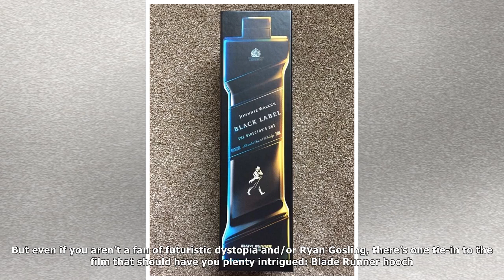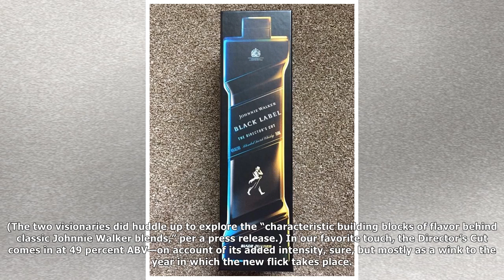Johnnie walker made a whisky inspired by 'blade runner 2049'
Blade Runner is one of the coolest, most enduring sci-fi movies ever, so we’re naturally stoked for ...